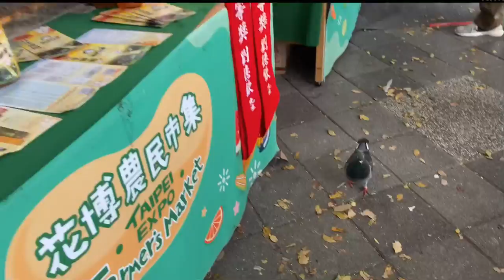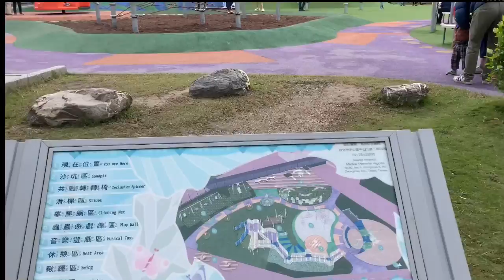TAIWAN TAIPEI EXPO PARK! Jing Jingkay